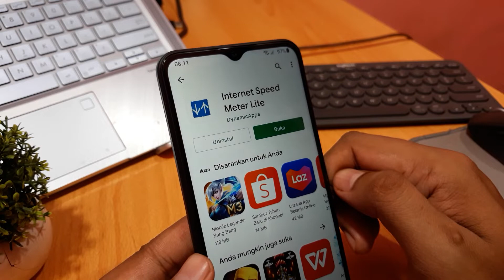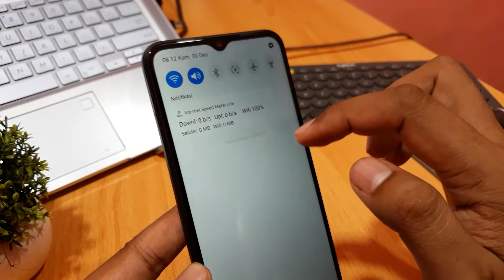Cara menampilkan kecepatan jaringan hp Samsung Galaxy A01 Core